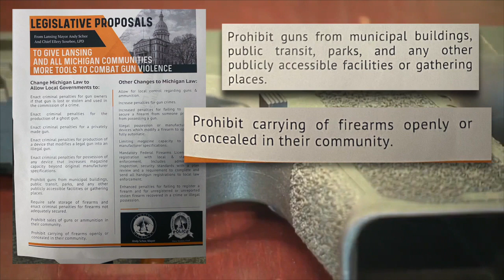Lansing Officials propose stricter gun laws to state lawmakers